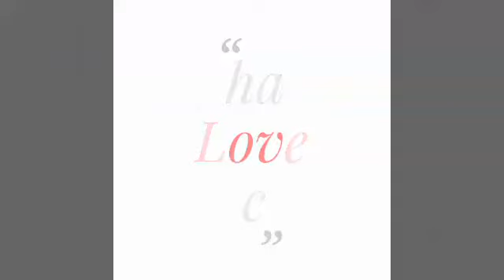Mujeeb Zadran Latest Interview After Got Wicket Of Virat Kohli In IPl 2018 | Afghans Love Cricket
Mujib ul Rahman Latest Interview After got Wicket Of Virat Kohli In IPl 2018